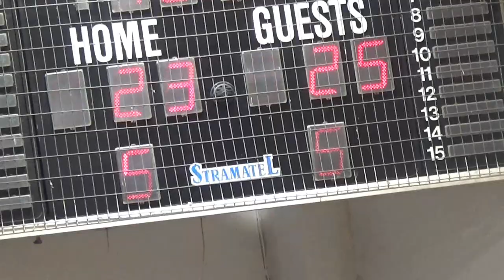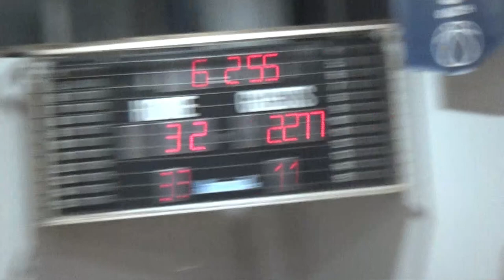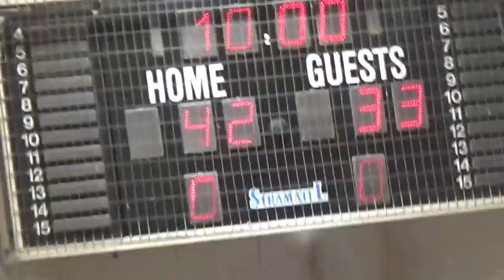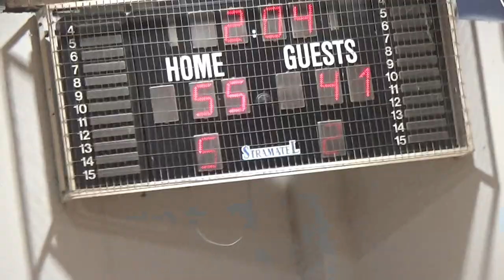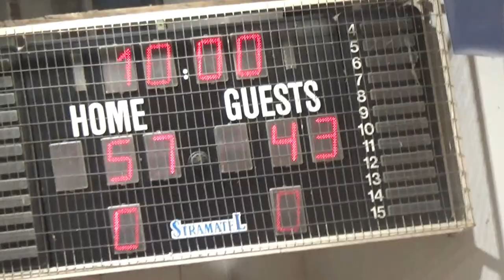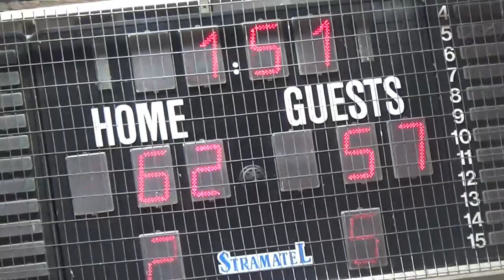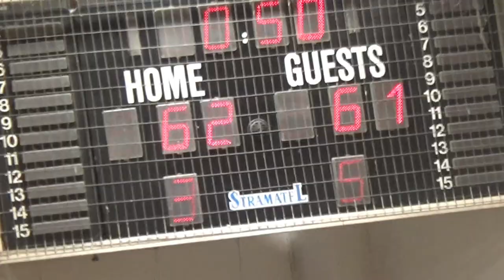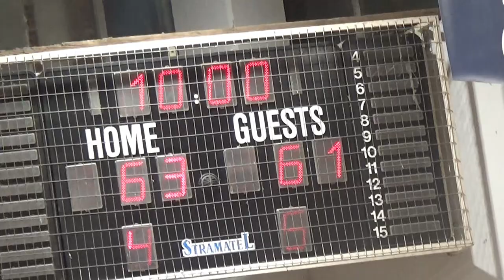Basketaki Salonica Master - Big Babes Vs Milgyraki Bucks (15/3/2024)